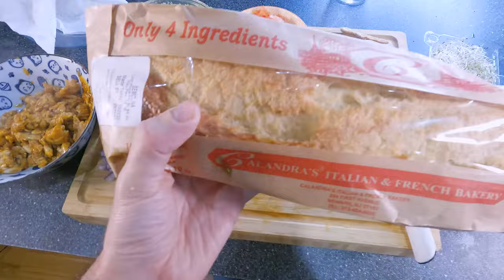The Ultimate Hot Chicken Sandwich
Spicy hot chicken , avocado, crispy fried chicken skins, juicy tomato! An amazing spicy chicken sandwich recipe!

 asmr douyin asmr cooking food nomnom